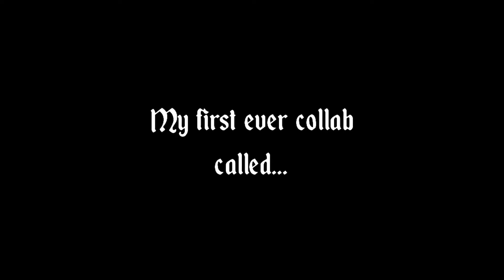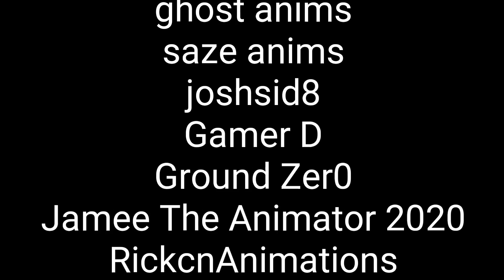30 Hit Combo Collab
The only reason you're not here, is because it's late or too long. If you're late, you can still upload and get your prize. To get you're prize, comment what place you're in (good, better & best) and comment what stickfigure you want. If you got in a higher place, you can choose in lower place, but if you got in lower place you can only choose what place are you in or lower. Thank you guys so much for joining my collab and thanks for 400+ subscribers special!

Applications used for this collab:
-Stick Nodes, Stick Fighter & Pivot (Animation)
-Stick Nodes Pro (Thumbnail)
-PowerDirector (Editing)